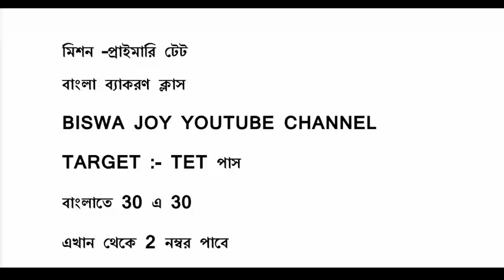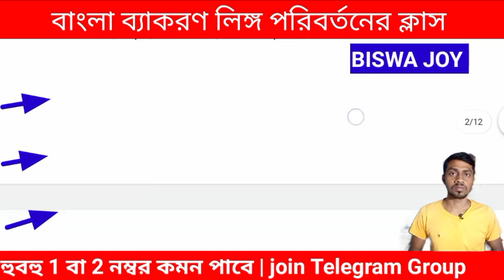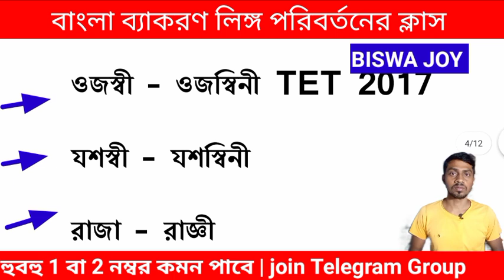প্রাইমারি টেটে বাংলা ব্যাকরণ প্রশ্ন হুবহু কমন | লিঙ্গ পরিবর্তন ক্লাস | primary tet preparation 2022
প্রাইমারি টেটে বাংলা ব্যাকরণ প্রশ্ন হুবহু কমন | লিঙ্গ পরিবর্তন প্রশ্নসেট |  primary tet preparation 2022